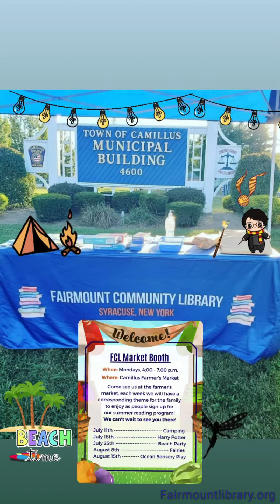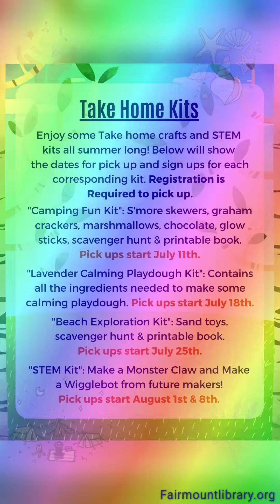FCL’s Summer Reading 2022 Oceans of Possibilities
Reading = Prizes! We have many exciting programs, kits, activities, events, and more waiting for YOU this summer! Join us by signing up today! Visit us at Fairmountlibrary.org and download the READSquared app!